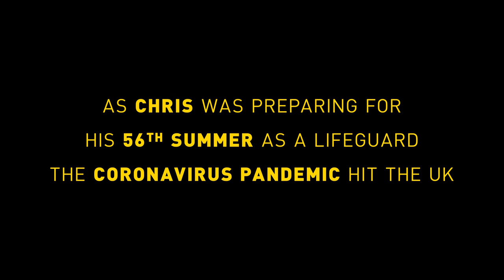Lifesaving Legends: Chris Lewis has been lifeguarding since 1965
It's not often you get to meet a lifesaving legend... Join us as we interview Chris Lewis, who has been a lifeguard on Bournemouth Beach since the 60s, and continues to save lives to this day!